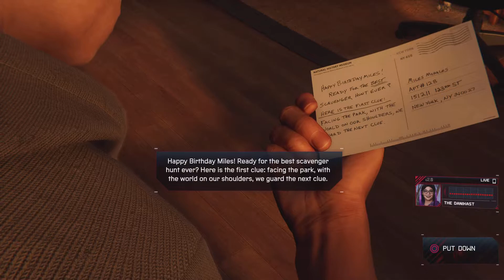Marvel's Spider-Man: Miles Morales_20210627212310